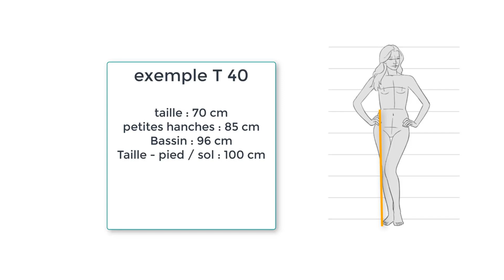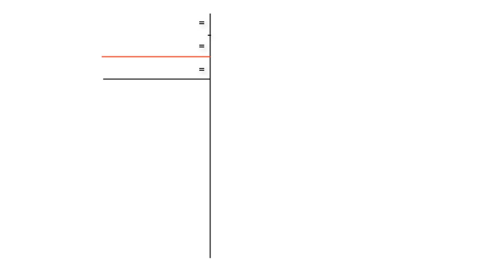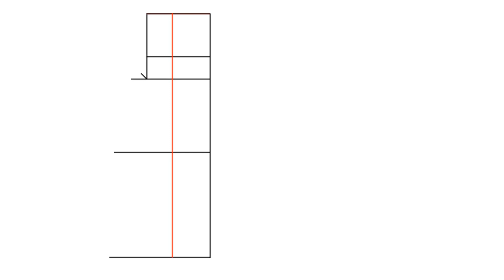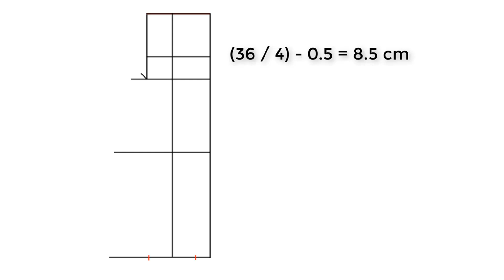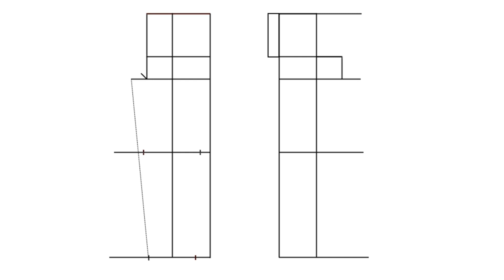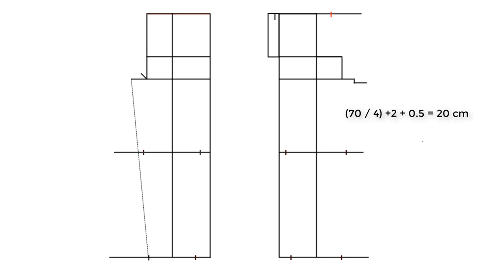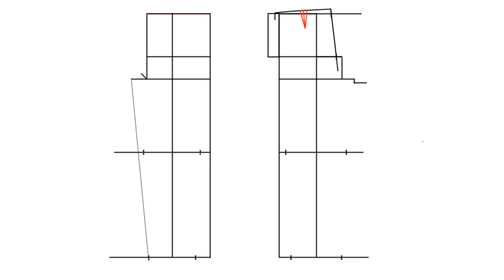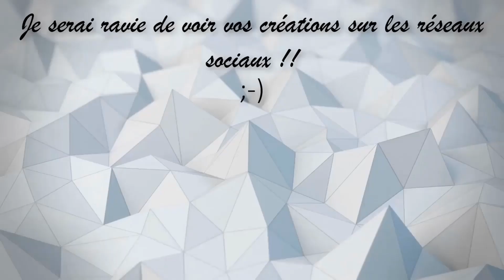Solène - Patron de pantalon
Salut tout le monde, vous pouvez réaliser votre patron de pantalon de pantalon maintenant ^_^ avec vous pouvais vous faire un short, une salopette et tout ce que vous voulais d'autre qui demande un pantalon.